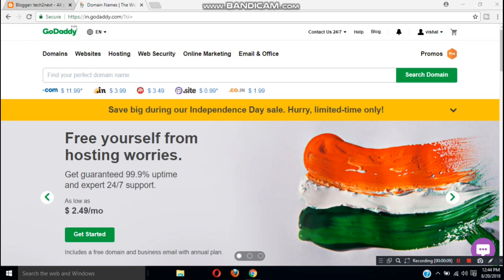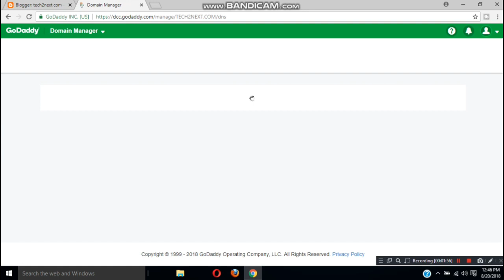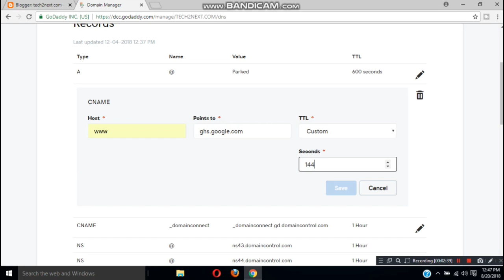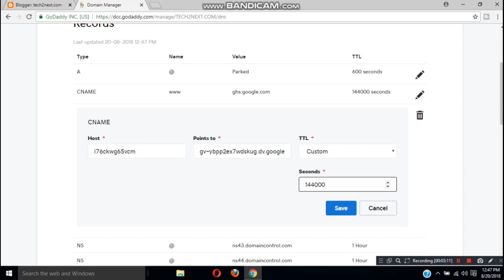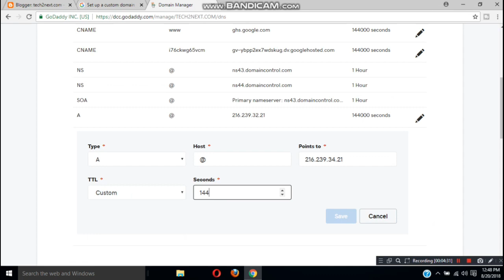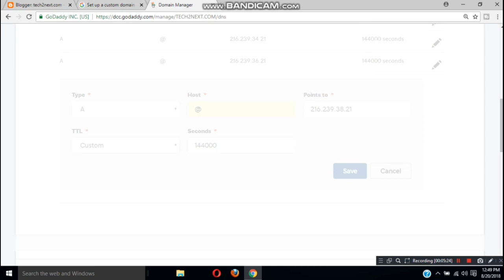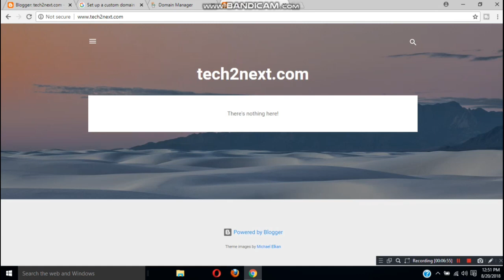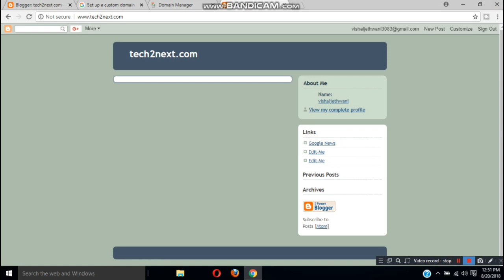How to connect godaddy domain to blogger | How to setup custom domain to blogger |domain dns setting